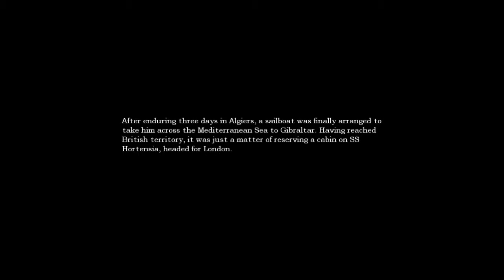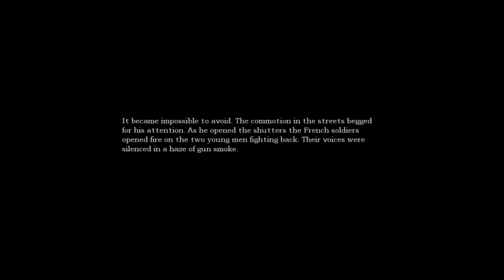Be gone goop- Amnesia the Dark Descent